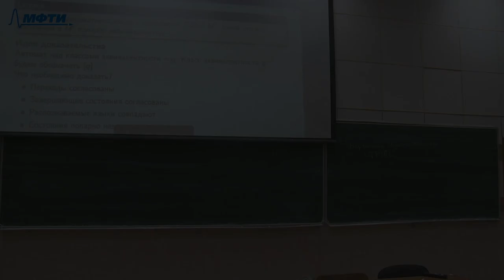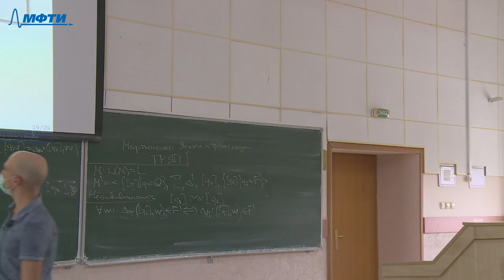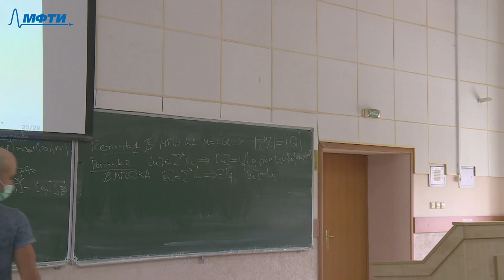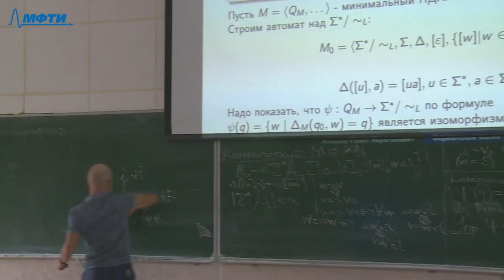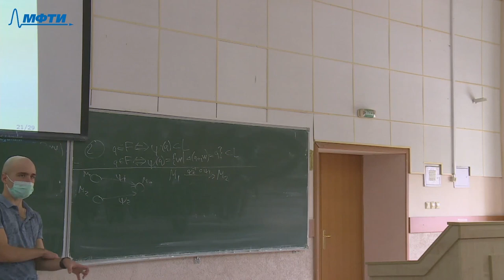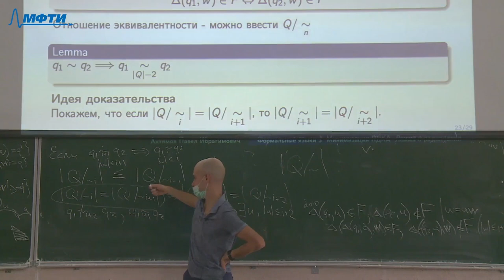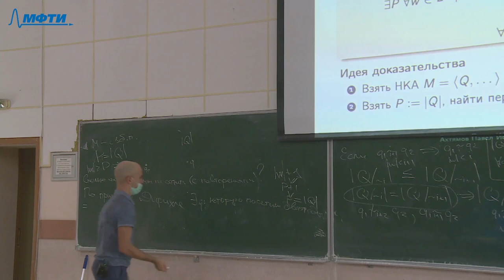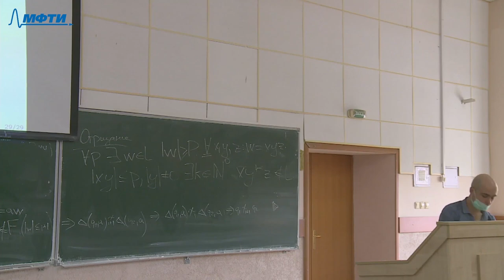Формальные языки 4. Минимизация ПДКА, лемма о разрастании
00:00:00 - Продолжение доказательства леммы о ПДКА
00:09:18 - Теорема о минимальном ПДКА
00:25:25 - Теорема о единственности ПДКА
00:48:12 - Алгоритм построения минимального ПДКА: слова малой длины
01:02:42 - Алгоритм построения минимального ПДКА: классы
01:03:32 - Теорема Майхилла-Нероуда
01:06:11 - Лемма о разрастании (лемма о накачке, pumping lemma)
01:13:42 - Как показать, что язык не является автоматным, используя отрицание леммы о разрастании?
01:15:38 - Пример: a^n b^n

Лектор: Ахтямов Павел